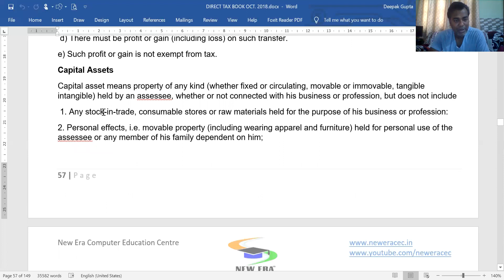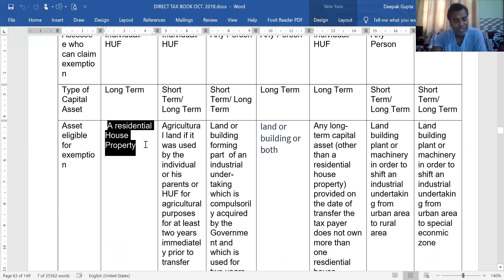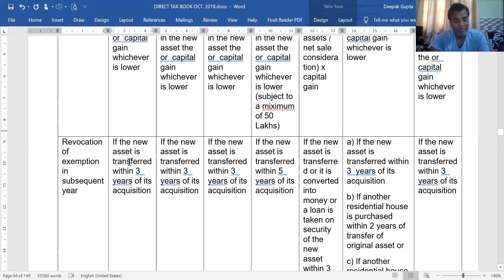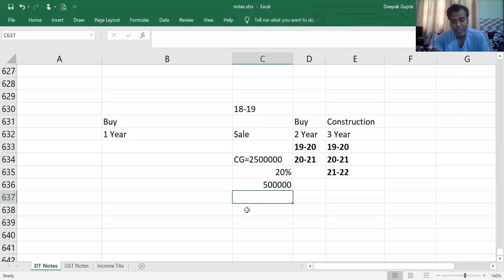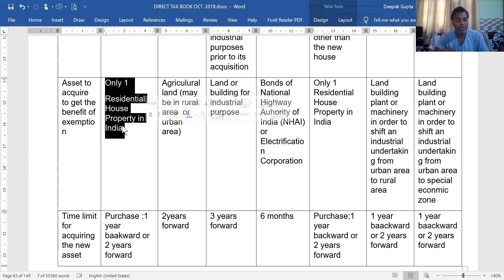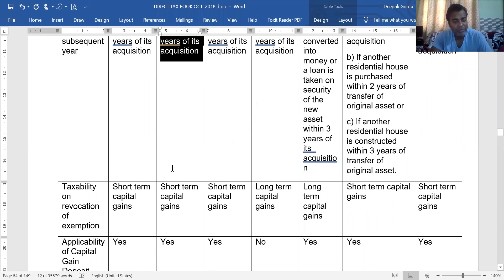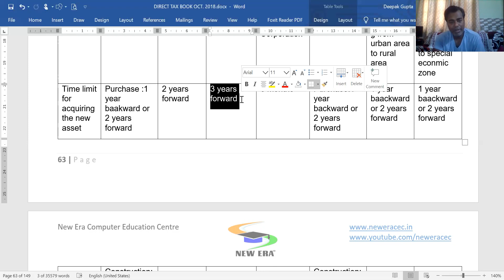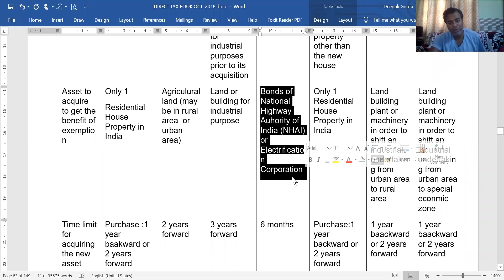Income Tax Day 58 by Deepak Gupta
In this video you can learn Exemption under Capital Gain. Here we will discuss 4 exemption section 54, 54B, 54D, 54EC.